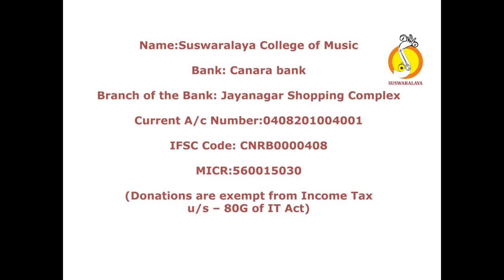8 VINATASUTA JAYANTASENA ADI THYAGARAJA